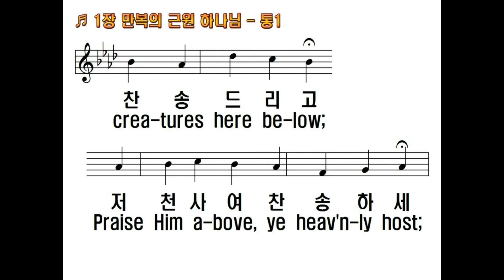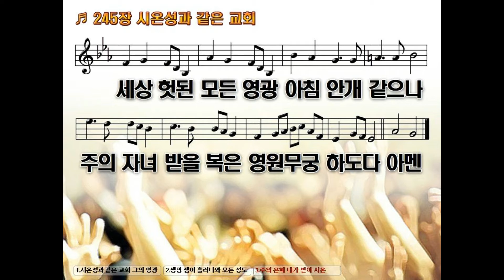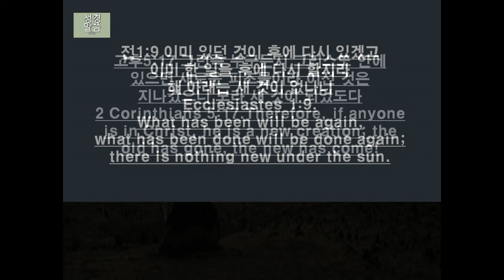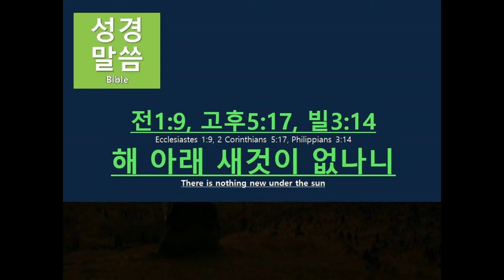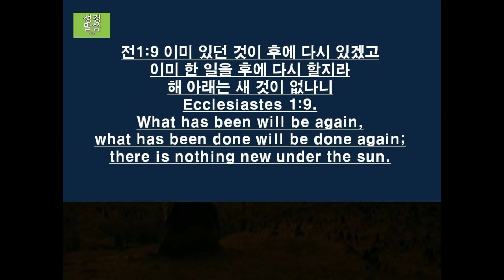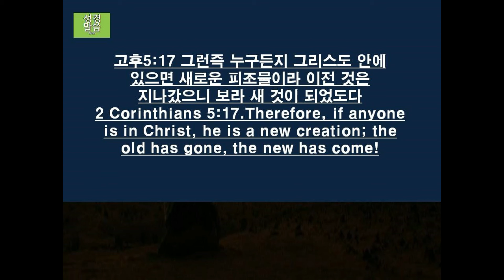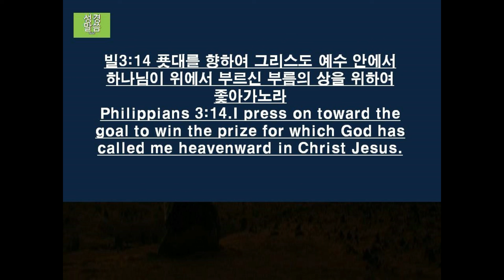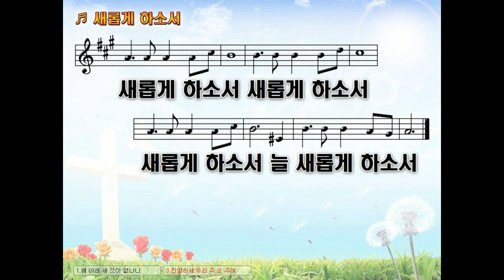20211231송구영신예배전1장9, 고후5장17, 빌3장14 해아래 새것이 없나니There is nothing new under the sun